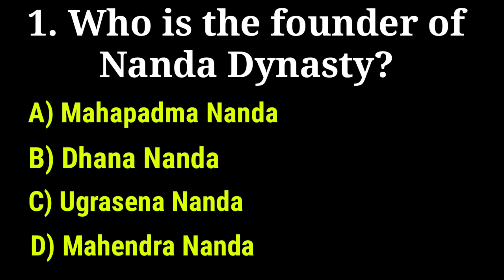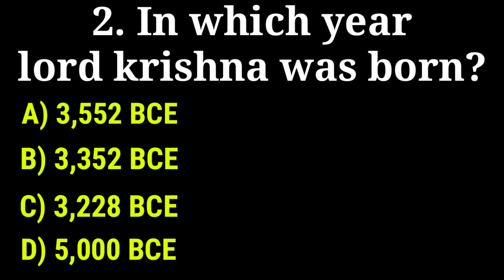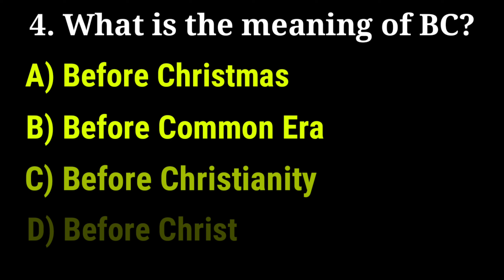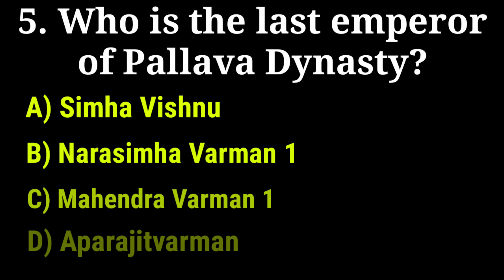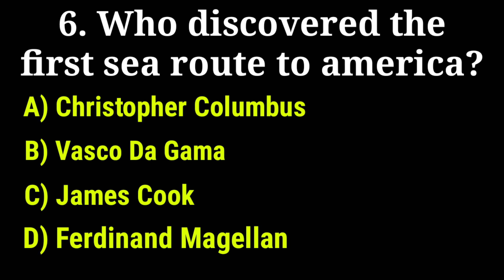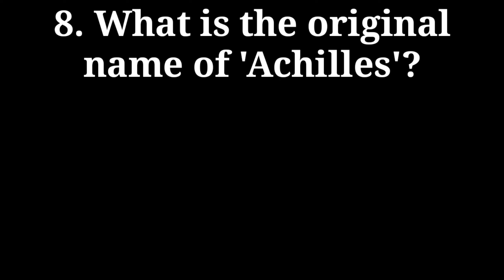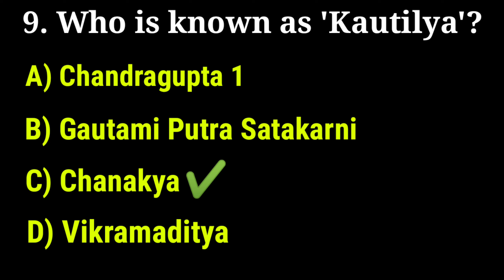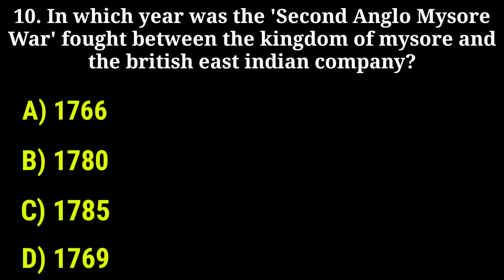General Awareness Questions and Answers for SSC MTS Telugu Part - 3| Anything Ask Me Telugu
SSC MTS Most Important General Awareness Questions Telugu Part - 3| Anything Ask Me Telugu

General awareness
gk questions telugu
gk quiz questions
general awareness questions for ssc mts
maths and numerical aptitude questions for ssc mts

Music Credits
Song: In Pieces
Artist: Madison York